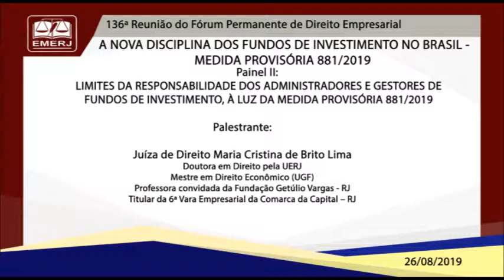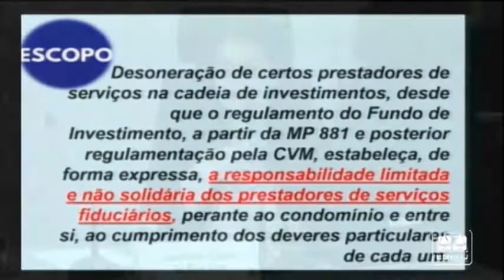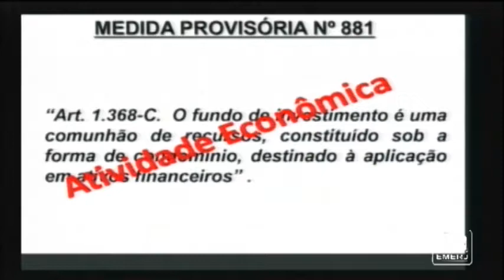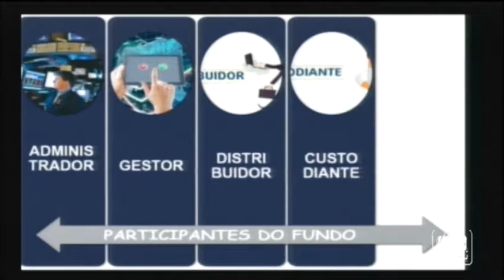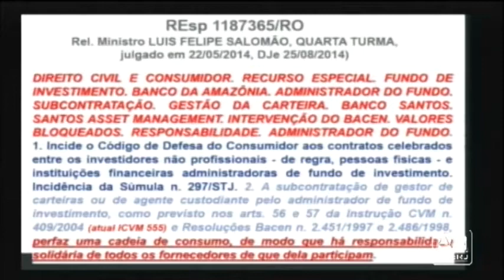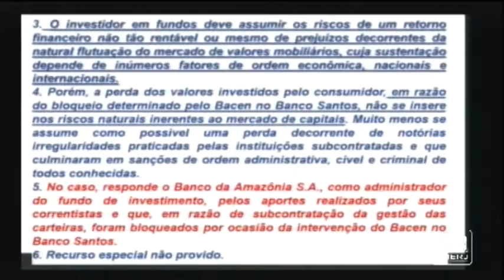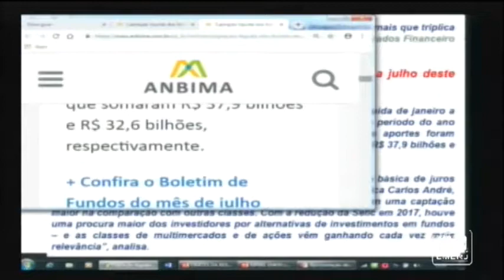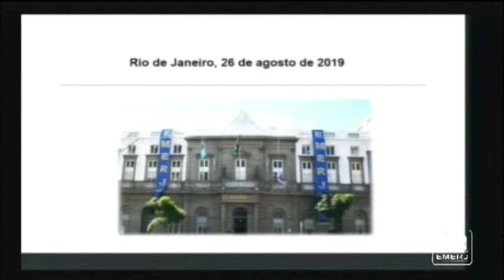A Nova Disciplina dos Fundos de Investimento no Brasil - Maria Cristina Souza Guimarães - EMERJ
A Nova Disciplina dos Fundos de Investimento no Brasil - Medida Provisória 881/2019

26/08/19

136ª Reunião do Fórum Permanente de Direito Empresarial

Palestrante:  Maria Cristina Souza Guimarães

Tema: Limites da responsabilidade dos administradores e gestores de fundos de investimento, à luz da Medida Provisória 881/2019